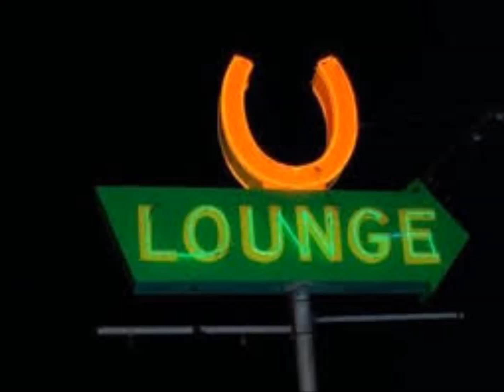Legends of the Horseshoe Lounge LIVE in Denton TX 2007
Recording of the Mary Cutrufello band at Dan's Silver Leaf in Denton, TX, Nov. 30, 2007. Personnel: Mary on guitar and lead vocals, Harmoni Kelley on bass and bvox, and Keith Robinson on drums.